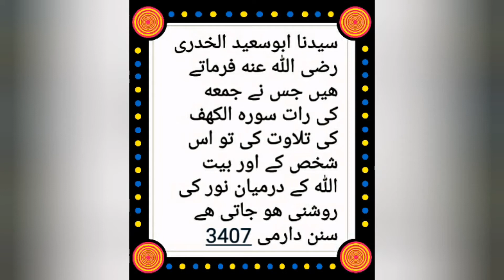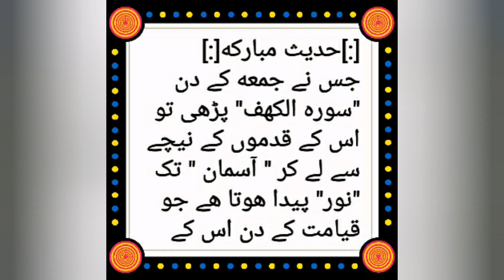Sorah e Kahf ki fazeelat سورۃ الکہف کی فضیلت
سورۃ الکہف کی فضیلت جاننا ہر مسلمان کیلئے ضروری ہے